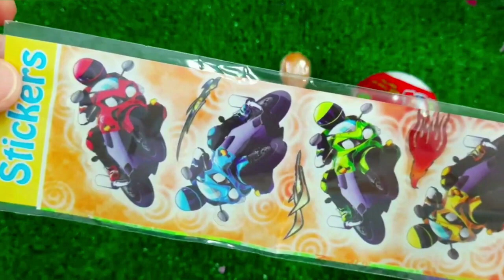7 Rainbow Satisfying Video, DIY How to make Rainbow Slime Candy Baby Shark Kinetic Sand Cutting